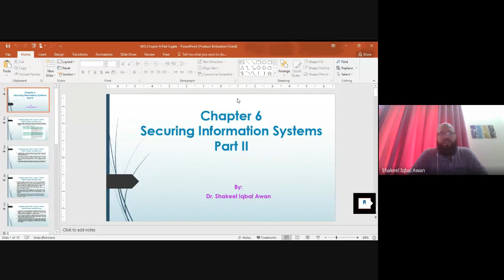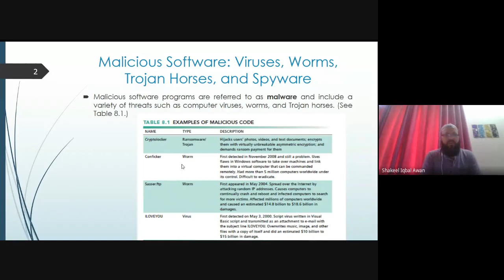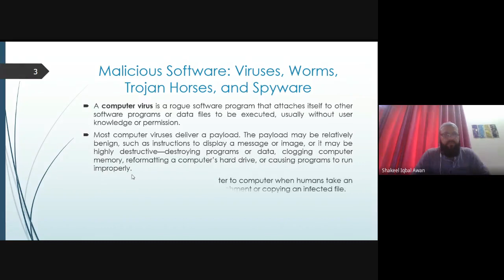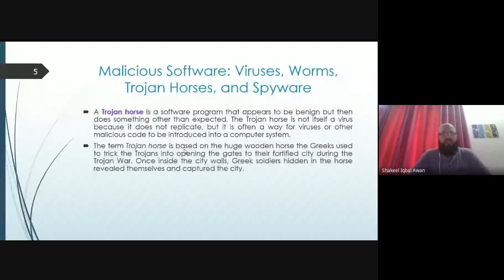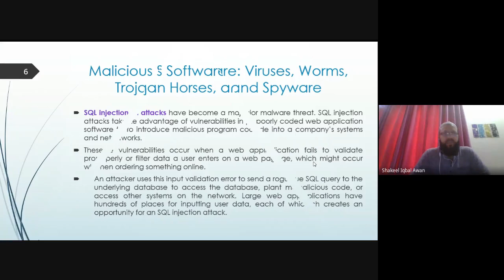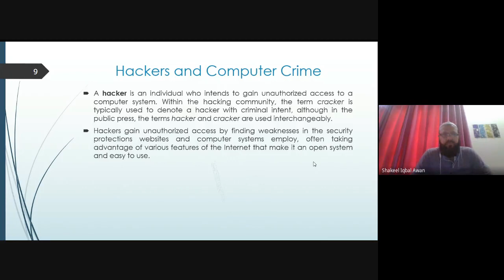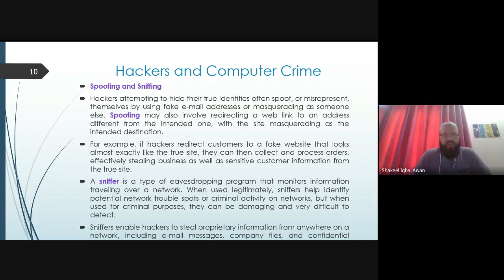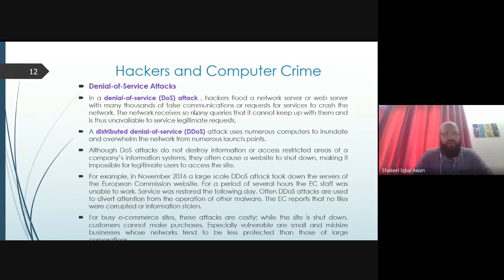MIS - Securing Information Systems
Why Computer Systems are Vulnerable?